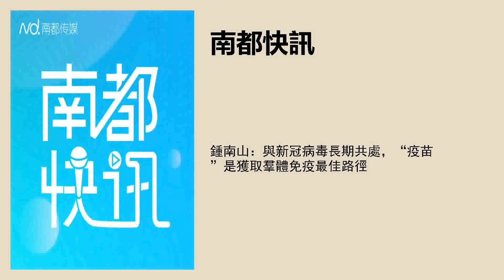鍾南山：與新冠病毒長期共處，“疫苗”是獲取羣體免疫最佳路徑